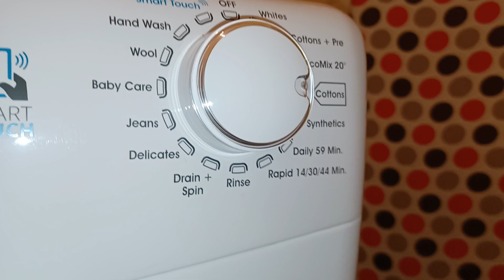Washing Machine - Full Load Cottons 40 - Main Wash